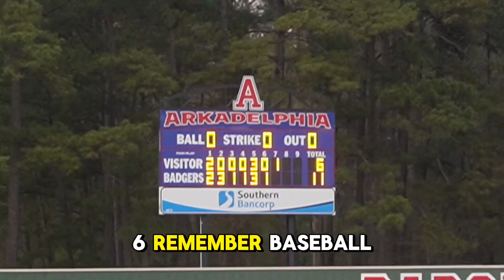Arkadelphia vs Hope! Baseball vlog!